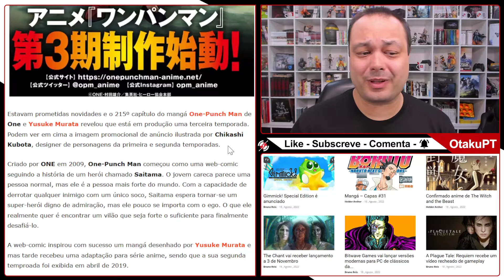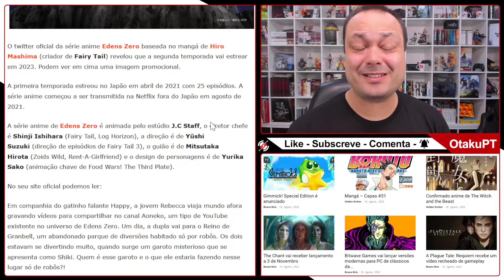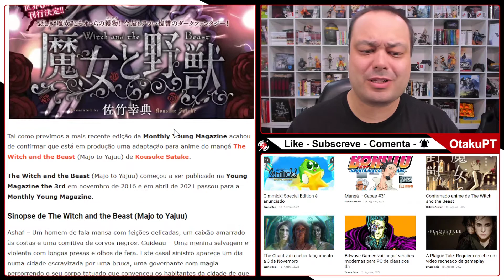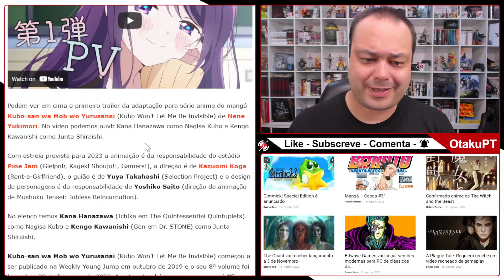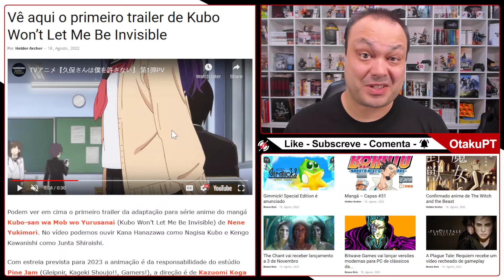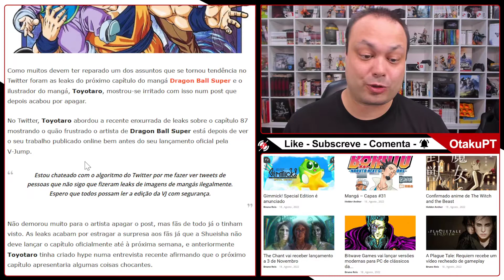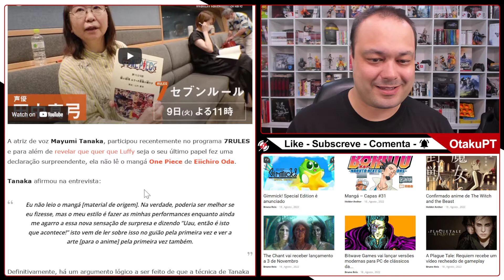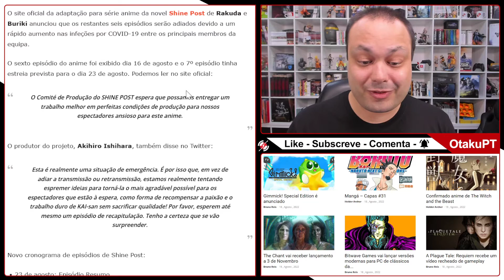Anunciado One-Punch Man 3, Edens Zero 2 em 2023, artista de Dragon Ball Super irritado com leaks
Finalmente foi anunciado que One-Punch Man vai ter 3ª temporada, Edens Zero 2 com estreia em 2023, revelado um novo anime, Toyotaro ficou irritado com as leaks do mangá de Dragon Ball Super, atriz de voz de Luffy (One Piece) faz declaração surpreendente e muito mais...

00:00 - Intro
00:20 - Temporada 3 de One-Punch Man
02:55 - Edens Zero 2 em 2023
03:54 - Anime de The Witch and the Beast
05:15 - Do It Yourself!!
06:51 - Kubo Won’t Let Me Be Invisible
09:03 - Artista de Dragon Ball Super irritado
10:53 - Atriz de voz de Luffy diz que não lê o mangá
13:23 - Anime Shine Post adia episódios